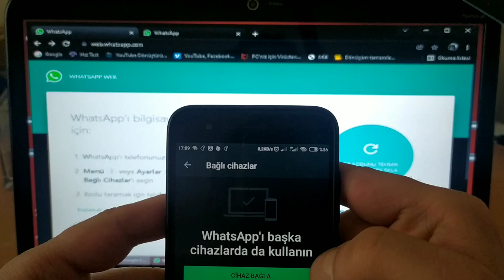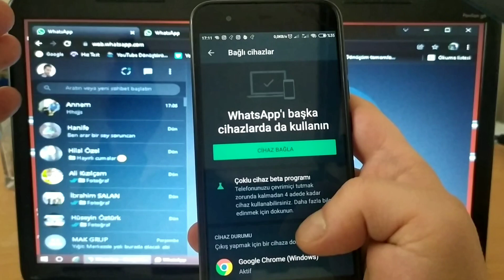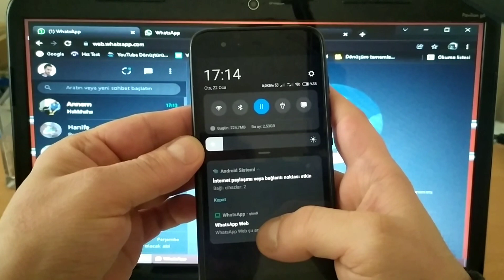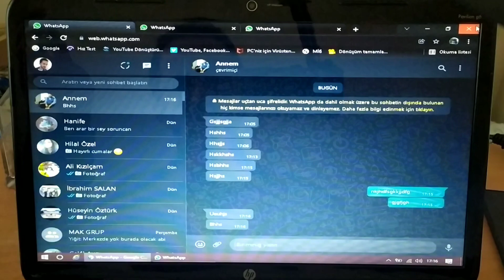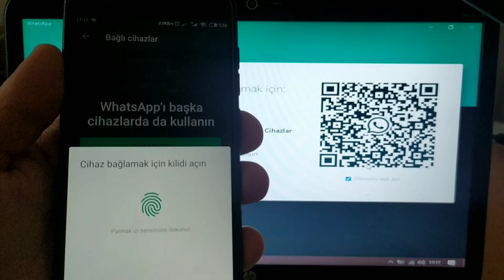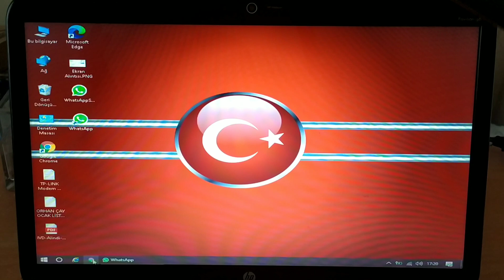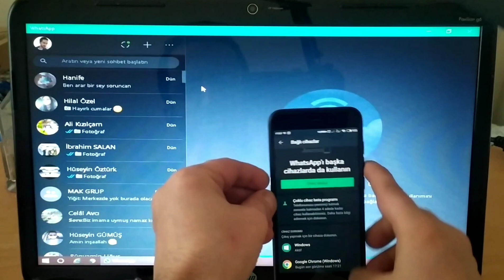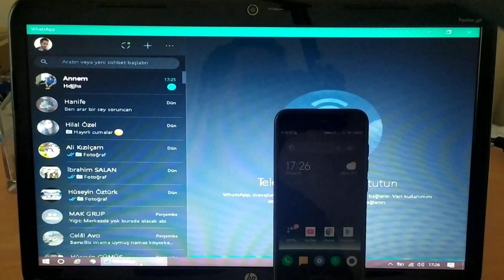Whatsapp Mesajlarını Bilgisayardan Okuma Ayarları Whatsapp web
Whatsapp Mesajlarını Bilgisayardan Okuma Ayarları ve Sorun Giderme